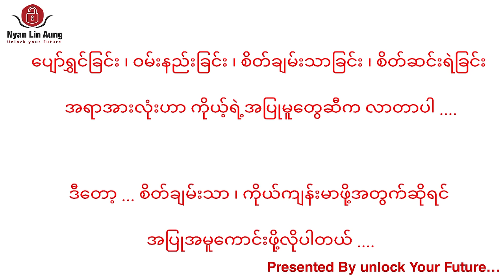ဒီ video ကိုကြည့်ပြီးရင်ဘယ်တော့မှမဆင်းရဲတော့ဘူး …